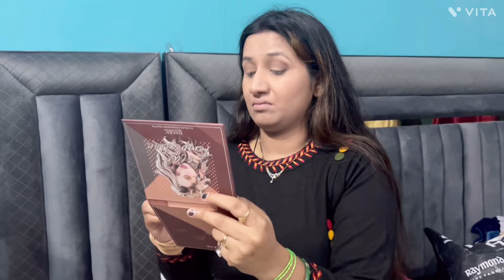तीनों chle aaj एक साथ शादी में 🍯✨| ननंद भावज ki jodi 💁‍♀️